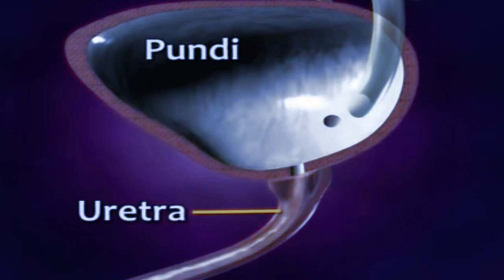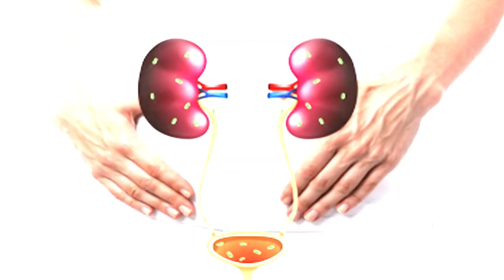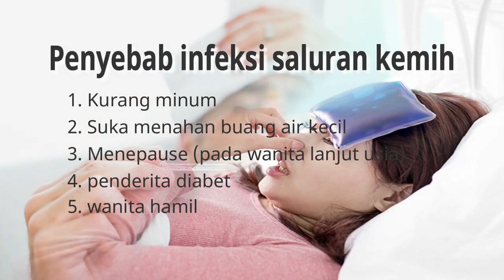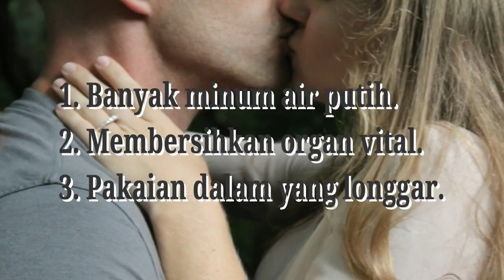Buang Air Kecil Tidak Tuntas Tapi Sering Baget_Bagaimana Menghentikannya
Solusi pengobatan penyakit kelamin seperti sering buang air kecil atau beser, kencing sakit panas, perih, nyeri atau infeksi saluran kemih / kencing paling ampuh tanpa obat kimia. berikut solusi pengobatannya

Free Konsultasi: 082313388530 "Via : Sms/Telepon/Whatsapp" Layanan 24 Jam.

Berikut ini gejala-gejala yang timbul pada seseorang yang menderita beser:

• Keinginan berkemih yang datang tiba-tiba dan sulit ditahan
• Berkemih terlalu sering (2 jam sekali tanpa bisa ditahan)
• Berkemih lebih dari 1 kali dalam 1 malam

Gejala infeksi saluran kemih

1. Nyeri atau perih saat buang air kecil
2. Rasa ingin buang air kecil dan tidak bisa ditahan
3. Rasa tidak nyaman dan nyeri pada perut bagian bawah
4. Seperti ada tekanan pada panggul
5. Bau urine yang sangat menyengat
6. warna urine yang keruh bahkan bercampur darah
7. Badan terasa lelah, tidak enak, dan nyeri
8. urine tidak keluar sepenuhnya saat kencing

Obat Infeksi Saluran Kemih Herbal

Untuk pengobatan infeksi saluran kemih/kencing yang aman (Lebih kecil kemungkinan efek sampingnya), kami menyarankan kapsul gang jie dan gho siah dari PT. De Nature Indonesia, dua obat ini sudah dikomposisikan untuk digunakan bersamaan, supaya proses peengobatannya optimal, dan semoga tidak kambuh lagi.

Untuk kenyamanan anda dalam mengkonsumsi obat kami, perlu diketahui bahwa produk de nature indonesia sudah memiliki ijin resmi perusahaan atau legalitas produk. Berikut

LEGALITAS PRODUK

- Izin resmi Kementrian kesehatan,
- Izin resmi BPOM,
- Bersertifikat Hallal MUI,
- Bersertifikat ISO 9001:2015,
- Memiliki Apoteker yang berpengalam, dan
- Proses produksi sesuai alur CPOTB.

Dengan demikian anda tidak perlu khawatir mengkonsumsi obat dari kami, untuk konsultasi lebih lanjut atau melakukan pemesanan obat, silakan hubungi kami di nomor: 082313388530. Kami melayani online 24 jam via whatsapp, sms dan telepon. Terimakasih, semoga bermanfaat.